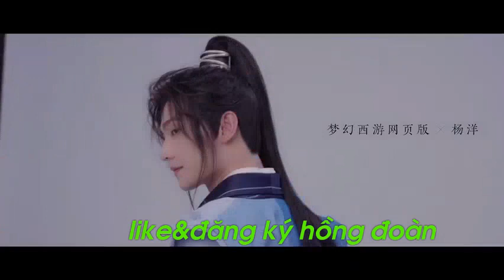Triệu lộ tư 💘Dươg dương "style ăn kem of triệu lộ tư dễ thươg "(hậu trườg 10 film:Thả thí thiên hạ)🍀